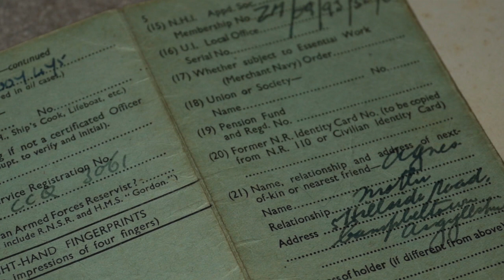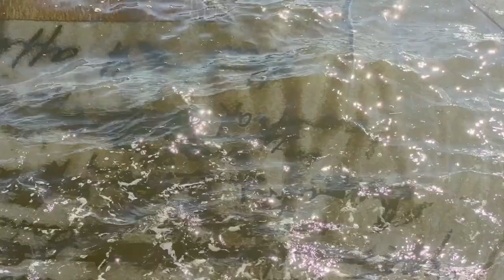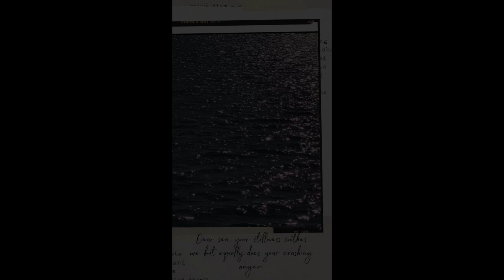Dawnne McGeachy | Realist & Lyrical Landscapes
Realist and Lyrical Landscapes brings together six artists from very differing backgrounds but who all address landscape in their work and share a sense of awe for the natural beauty of a northern environment and the power of nature to transform.

Dawnne McGeachy was born in Campbeltown, Argyll. She graduated from Glasgow School of Art in 1991 and attended the University of Ohio. In 2013, Dawnne won the Jolomo Bank of Scotland award for landscape painting. McGeachy’s dramatic paintings of the sea are inspired by her father’s career as a fisherman on the west coast of Scotland.

"Growing up on the peninsula of Kintyre (Campbeltown) I was obsessed by the scale of the ocean, its physicality, poetry and my father’s voyages on it to catch fish. I loved his tales of the stars on a clear night and their use in navigation. However, the flip side of this was being awoken as a child by terrifying wind and rain, knowing that my dad was on the Firth of Clyde on a 45ft skiff. As the child of a fisherman I was aware of what the sea gave but also acutely aware of the cruelty of what it was capable of taking away. I go to the coast as often as I can, largely to build a bank of experiences and photographic reference material for the studio. I often take short films so I can study the movement when I get back to the studio. I love watching the wind drag across the surface, pulling and agitating, making slants and troughs, noticing the troughs get deeper and steeper as they collect the wind and realising this long , rolling swell originated in an ocean storm prior to breaking away from the disturbances of the unsettled sea miles away from the shore and me." - Dawnne McGeachy